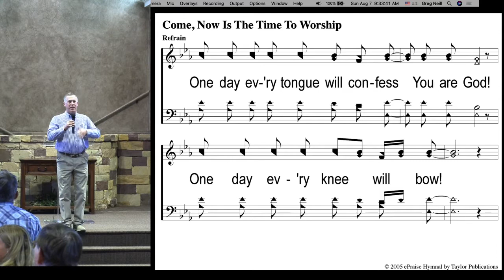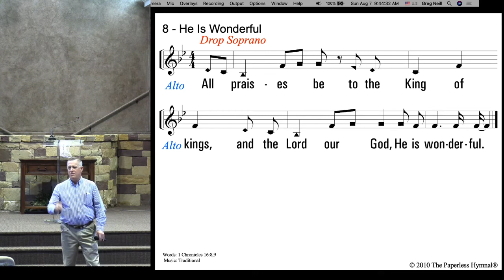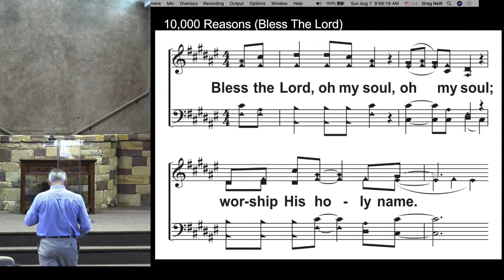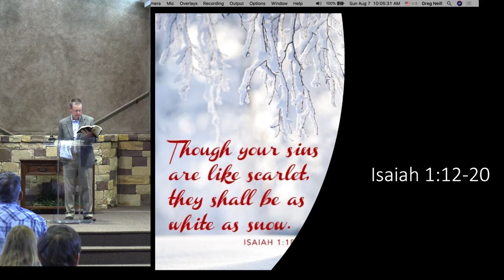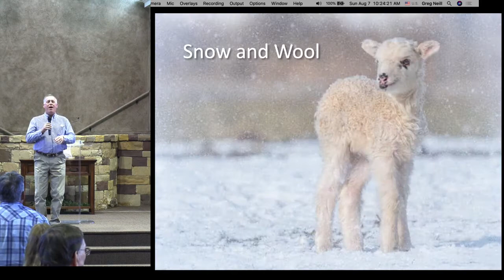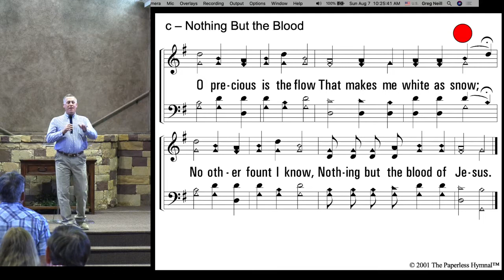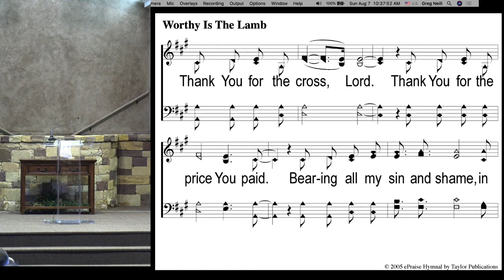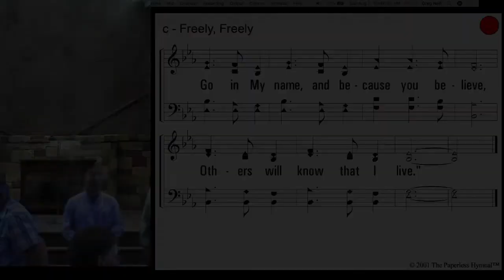Worship Service 08/07/2022